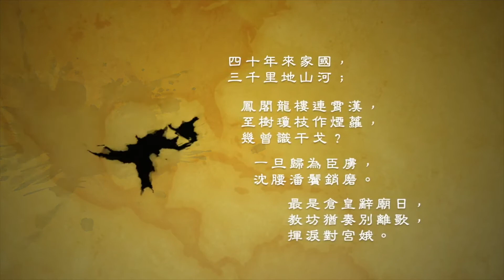破陣子｜李煜｜宋詞學習歌｜中文兒歌｜聽聞宋詞香｜笑笑星球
破陣子－李煜

四十年來家國，三千里地山河。

鳳閣龍樓連霄漢，玉樹瓊枝作煙蘿。

几曾識干戈。

一旦歸為臣虜，沉腰潘鬢消磨。

最是倉皇辭廟日，教坊猶奏离別歌。

垂淚對宮娥。